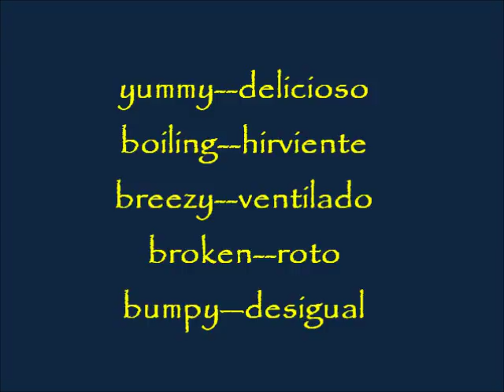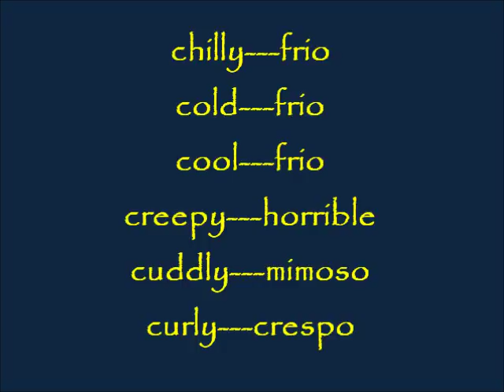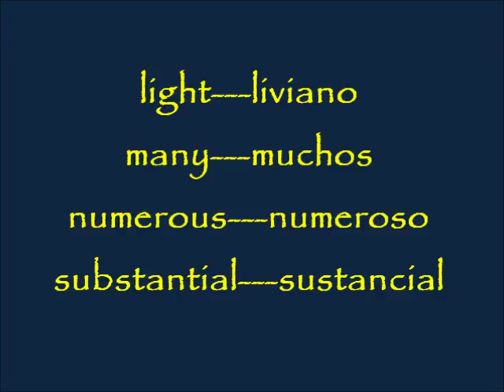CLASES DE INGLES BASICO #13. ADJETIVOS INGLES 5/5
CLASES INGLES BASICO
CLASES DE INGLES BASICO - LOS ADJETIVOS EN INGLES
Estas Clases de Ingles te ayudaran a mejorar tu aprendizaje. Las Clases de Ingles estan orientadas para que dia a dia incrementes el idioma. Practica a diario lo que aprendas en estas Clases de Ingles y veras como se te facilitara este lenguage. Dia a dia veras el progreso ya que estas clases de ingles te enriquecen tu vocabulario, la pronunciacion y la escritura de miles de palabras en Ingles.

aprender ingles,
curso ingles,
clases ingles,
lecciones ingles,
estudiar ingles,
engles gratis,
ingles online,
learn english,
english course,
english lessons,
study english,
free english,
english online,